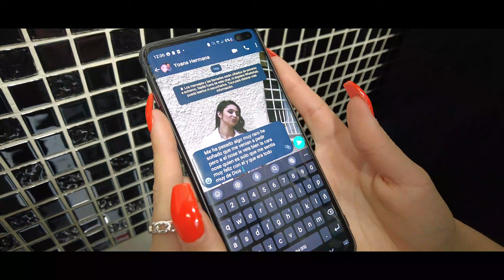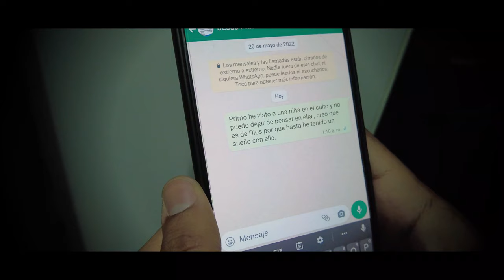EL SUEÑO DE ALCI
Sepúlveda